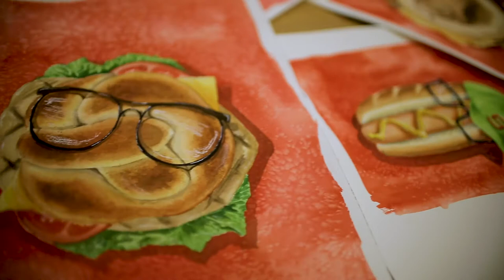Tattoo Sheetz Sarah Vogel